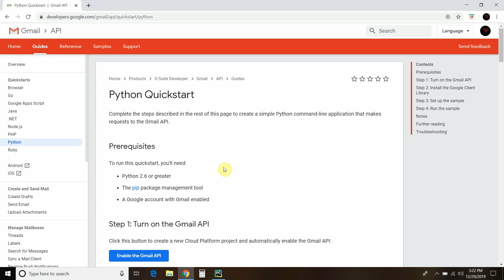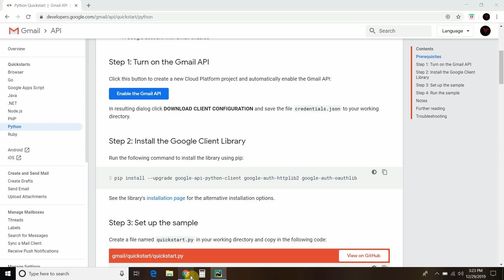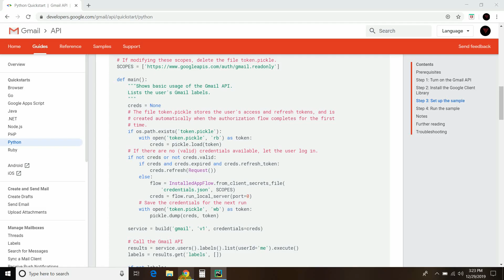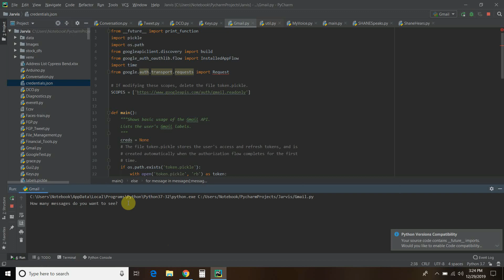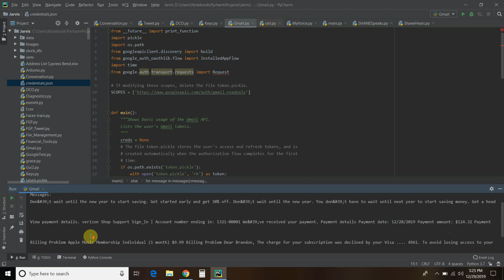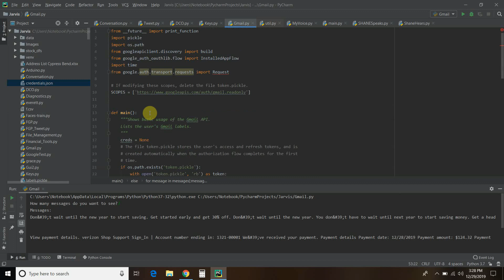Check E-mail Messages with Python and Gmail API | #34 (Gmail API #1)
In this video, we're going to modify the quickstart Python code that the developers at Google made.  The quickstart code gives your program permission to your Gmail and prints out the labels, which isn't very useful.  I edited the code to ask me how many messages I want to see and then checks my E-mail.  This is the first video in my Gmail API playlist and we'll be doing a lot more with it.